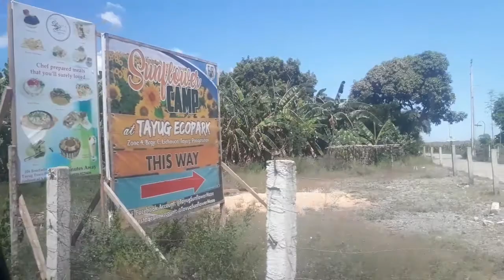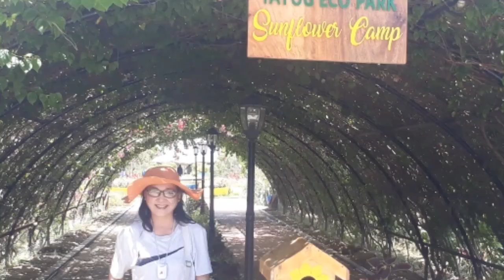Tayug Eco Park||must see❤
Tayug Eco Park is the best place to hang out with family and friends❤
Located @ Lichaoco Tayug Pangasinan